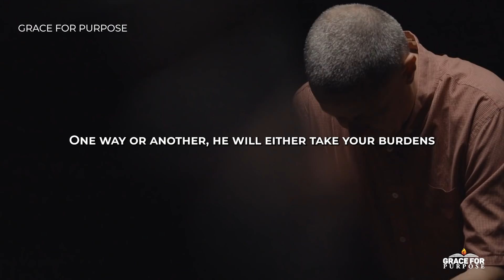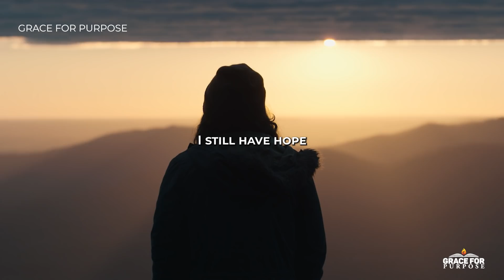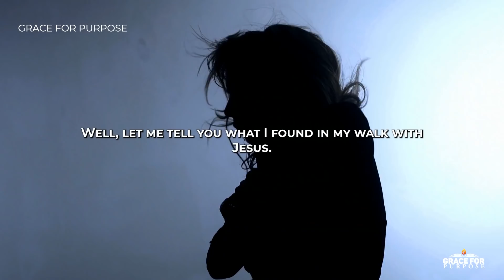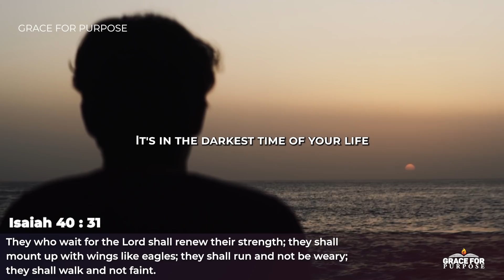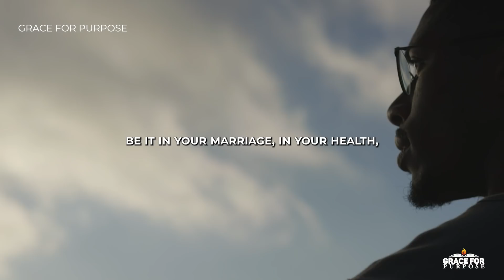GOD IS ALL YOU NEED | Inspirational & Motivational Video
Sometimes you have to be alone to realise that all you need is God!

Christian Motivation